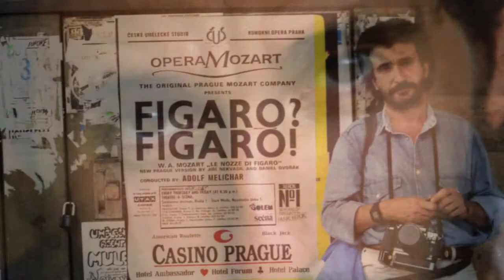Fulvio de Innocentiis Luci a San Siro